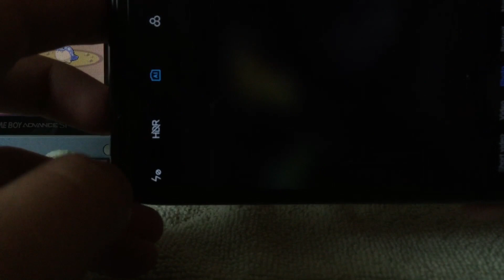LiVE!!!!!!!!!!!!!! SHiNY SNORUNT AFTER A TOTAL OF 14460 RE'S in 3RD GEN (+ 2 ZUBATS)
Date Ended: 4/16/20

Pokemon Sapphire
Shiny Zubat
Location: Shoal Cave
RE's: 3906

Pokemon Emerald
Shiny Zubat
Location: Shoal Cave
RE's: 8958

Pokemon Sapphire
Shiny Bubblegum ice cream
Location: Shoal Cave
RE's: 1958

1 more snorunt and 2 spheals.